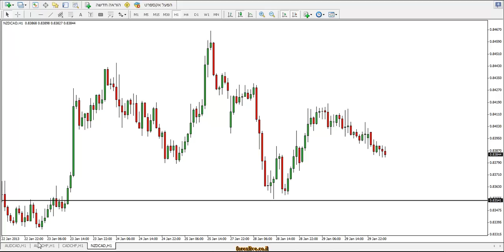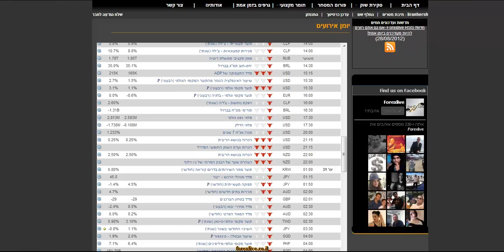מסחר במט"ח- סקירה יומית ForexLive 30.1.2013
אם גם אתם רוצים שצוות המומחים ילווה אתכם להצלחה היכנסו לאתר
ותהנו מחממת המסחר הייחודית!

מאת: לירן הרשמן אנליסט ומייסד forexlive

ייתכן והכותב משקיע בנירות ערך ולכן, אין לראות בסקירה זו משום המלצה לפעולה כל שהיא בשוק ההון. הנתונים, המידע, הדעות והתחזיות המתפרסמות מסופקים כשרות לגולשים. אין לראות בהם המלצה או תחליף לשיקול דעתו העצמאי של הקורא, או הצעה או  או שיווק השקעות -- בין באופן כללי ובין בהתחשב בנתונים ובצרכים המיוחדים של כל קורא -- לרכישה ו/או ביצוע השקעות ו/או פעולות או עסקאות כלשהן. במידע עלולות ליפול טעויות ועשויים לחול בו שינויי שוק ושינויים אחרים. כמו כן עלולות להתגלות סטיות בין התחזיות המובאות בסקירה זו לתוצאות בפועל. לירן הרשמן ו-forexlive אינם מתחייבים להודיע לקוראים בדרך כלשהי על שינויים כאמור, מראש או בדיעבד. לירן הרשמן ו-forexlive  לא יהיו אחראים בכל צורה שהיא לנזק או הפסד שיגרמו משימוש במאמר/ראיון זה, אם יגרמו, ואינם מתחייבים כי שימוש במידע זה עשוי ליצור רווחים בידי המשתמש.